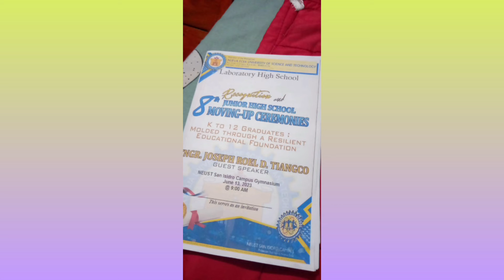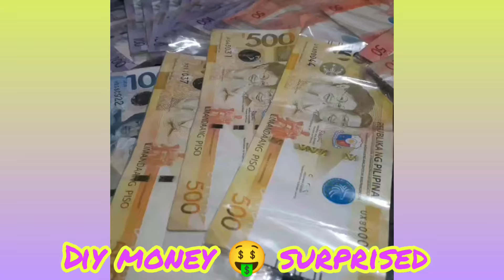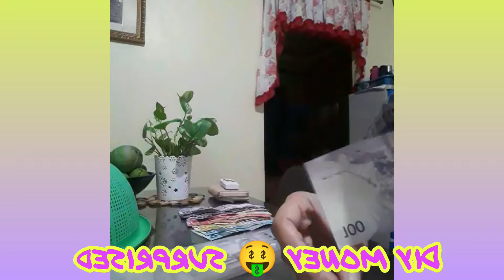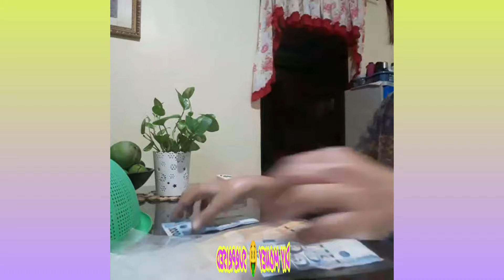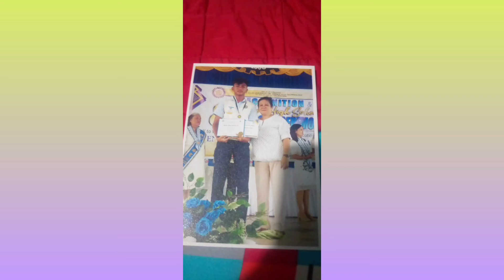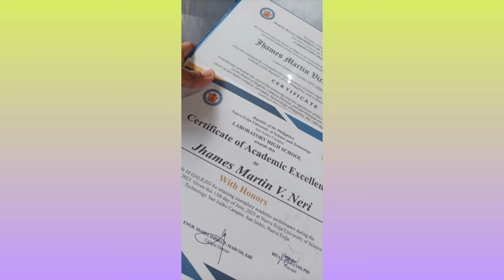8th recognition and moving up ceremonies (junior high school) NEUST SAN ISIDRO CAMPUS 2023